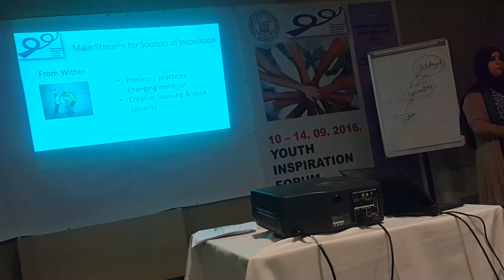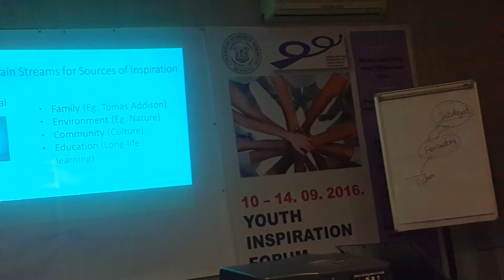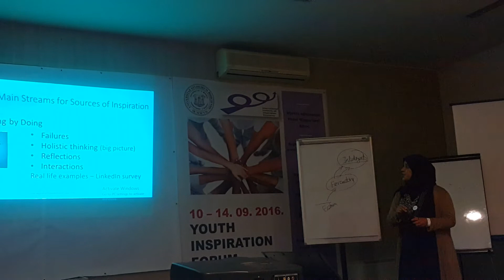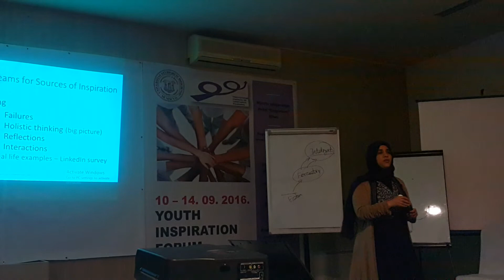Inspiration is about Practicing what we Believe in-Afaf Alothman & Ahmed Fadel-Bosnia Forum2016